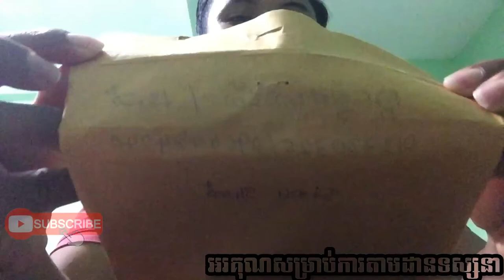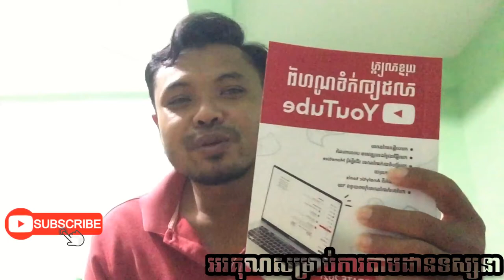Buy YouTube Book From Siem Reap Province, Let's go Check with me